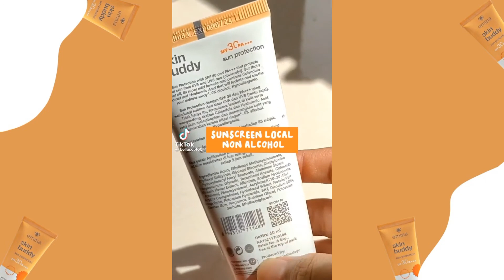Emina Skin Buddy Suncreen Review TIKTOK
Hollaaa🌸

Video ini dibuat untuk kalian yang lagi nyari-nyari review sunscreen Emina Skin Buddy. Sunscreen ini keluaran ketiga emina setelah Sun Battle SPF 45 yang merupakan produk tergantle dan harganya sesuai dengan kantong pelajar.